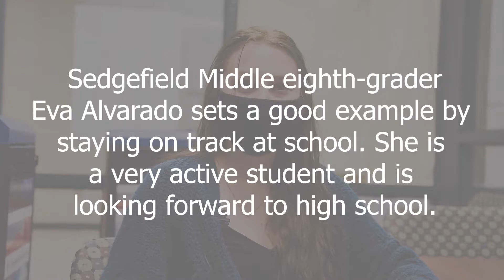Student Spotlight: Eva Alvarado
Sedgefield Middle eighth-grader Evan Alvarado has stayed active in middle school, and is looking forward to to staying busy when she gets to Goose Creek High next year. In her Student Spotlight interview, she touches on her extracurricular activities, what she thinks it means to be a leader, and what she will miss about SFM.